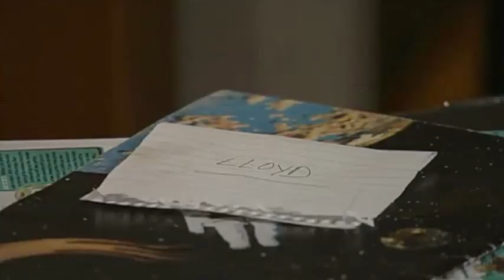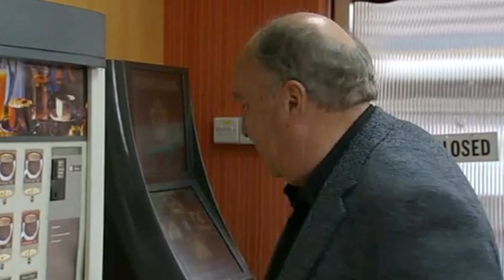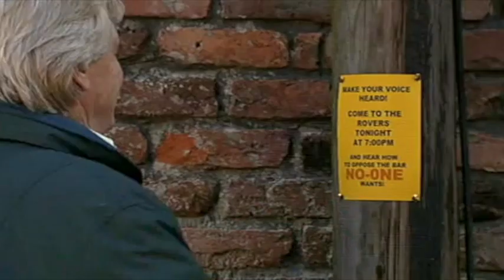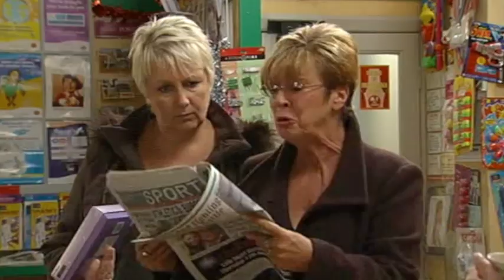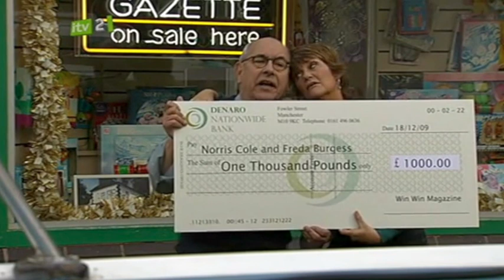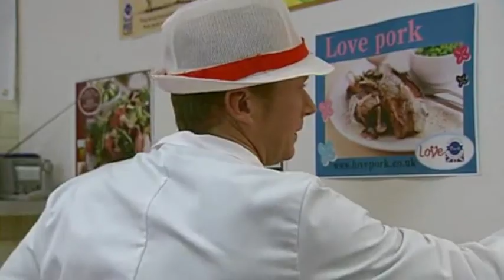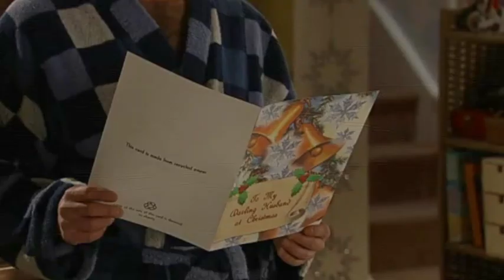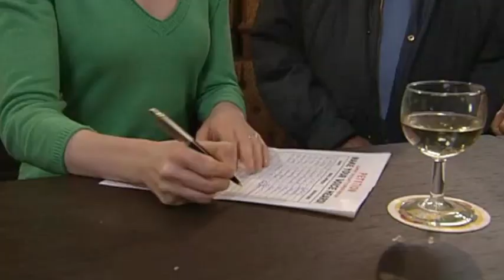Coronation Street - December 2009